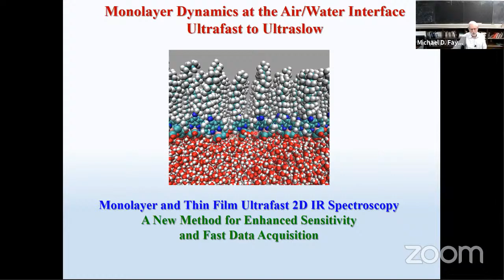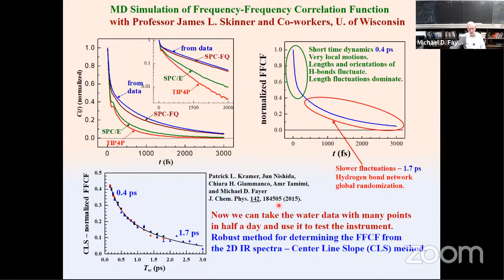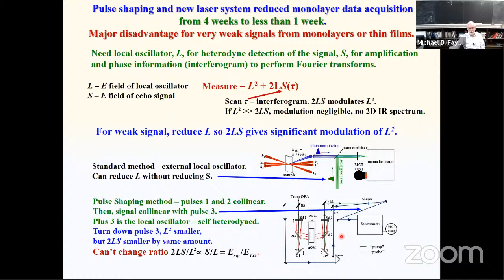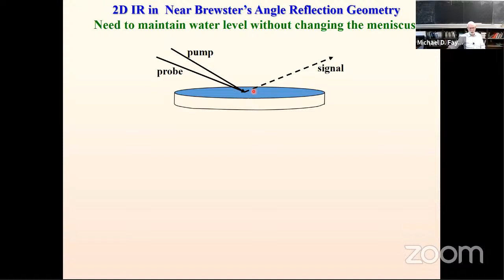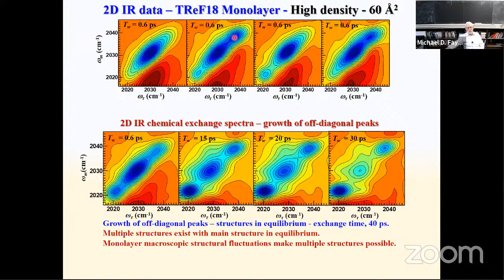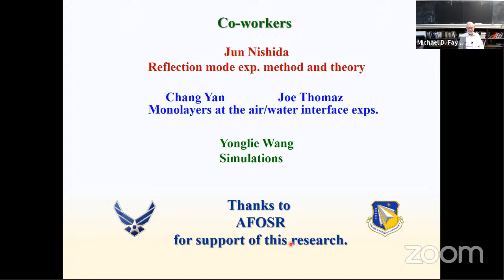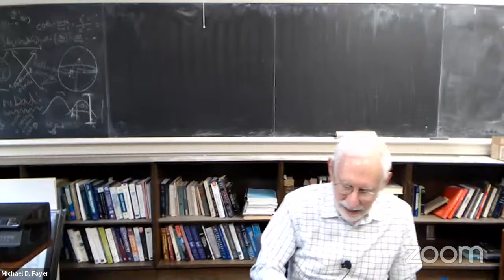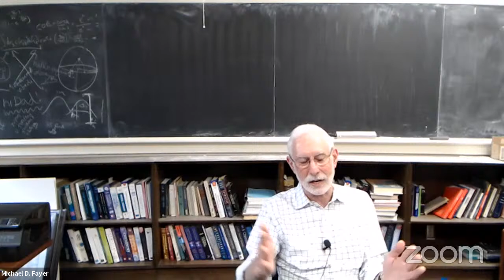ACS Phys Seminar - Michael Fayer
ACS Physical Chemistry Division Seminar Series